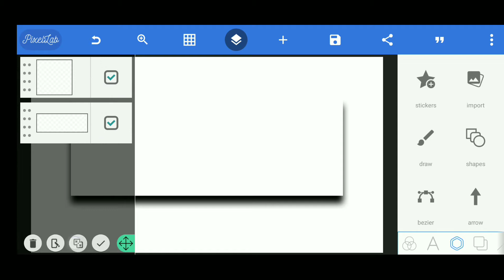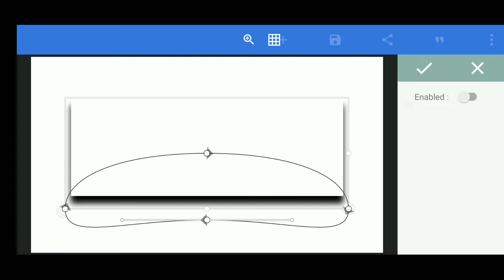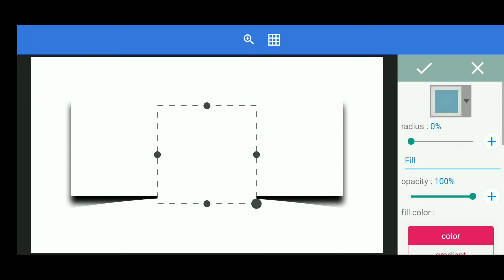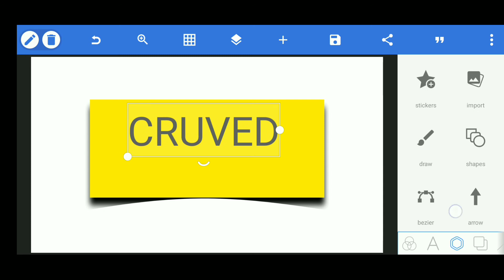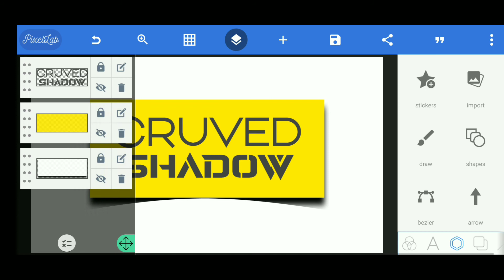How to create curved paper shadow in Pixellab | Pixellab Shadow tutorial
Miramid Designer |
Android phone 📱

Hello there. I thank you all. I'm with you every day with a new logo. The logo design was designed with the Android application Pixellab.

pixellab editing,
pixellab logo design,
pixellab tutorial,
pixellab photo editing,
pixellab logo,
pixellab editing logo,
pixellab thumbnail,
pixellab app,
pixellab app download,
pixellab channel,
pixellab course,
pixellab color,
pixellab cartoon,
pixellab design,
pixellab design logo,
pixellab font pack,
pixellab gaming,
pixellab gaming thumbnail,
pixellab green screen,
pixellab glowing text,
pixellab glass name editing,
pixellab how to download,
pixellab how to use,
pixellab how to make logo,
pixellab handwriting,
pixellab intro,
pixellab illustration,
pixellab image size,
pixellab icon png,
pixellab editing jokes,
pixellab mockup,
pixellab mobile,
pixellab mockup tutorial,
pixellab my fonts download,
pixellab myanmar font,
pixellab mascot logo,
pixellab me logo,
pixellab me,
pixellab name design,
pixellab name editing,
pixellab name,
pixellab new update,
pixellab neon logo,
pixellab name logo design,
pixellab original,
pixellab photo editor,
pixellab shapes,
pixellab save problem,
pixellab template